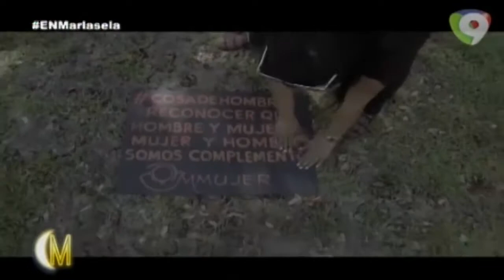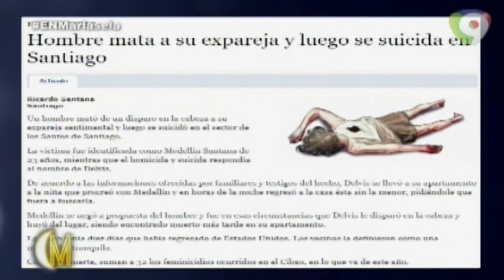Entrevista con Janet Camilo, Ministra de La Mujer (1/2) – Esta Noche Mariasela